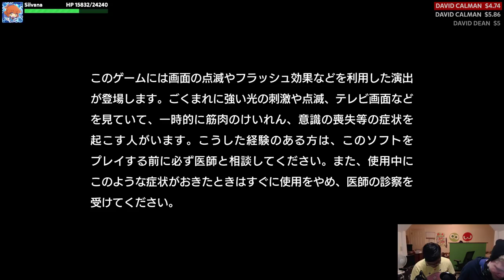「LIVE」Puyo Champions (JP) and Smash with Oz!!!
『PSN ID / Switch Friend Code』
Friend Code: 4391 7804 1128
PSN ID: S2LSOFTENER
The Nintendo Switch has a friendlist limit, so I won't add you unless you also have Puyo eSports.

『Chat Rules』
Please follow the same rules as in the Puyo Discord. Treat each other with respect. Unacceptable behaviors include, but are not limited to: Use of offensive slurs, making fun of people for disabilities, sexuality, and/or identity, (This includes the use of "trap", "triggered", "autism", "retard", and more.) and in general harassing people in any way. Sexual, violent, or otherwise disturbing imagery, language, or implications is unacceptable.